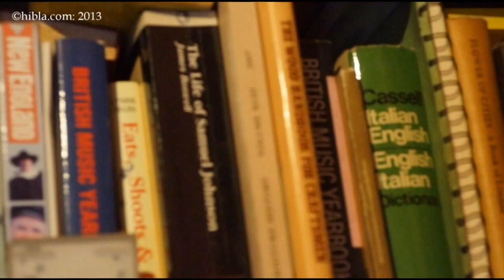2013 12 22 Kora drums base Passing Clouds AFRICA IN MOTION SOLSTICE SPECIAL hibla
This is at Passing Clouds, The beginning of the night,
This Winter Solstice align yourselves with the cosmos and get down to Passing Clouds for a music night of the highest order!
 PASSING CLOUDS AFRICA IN MOTION SOLSTICE SPECIAL!
 7pm - 3.30am
Warm your hearts and feet with some afro-style FIRE 'pon the Passing Clouds stage for our last party before New Year's Eve!
 FEATURING

 9.30pm
 **THE SIEMY DI SYSTEM FT JOHNNY COX**

 11pm:
 **MULELE MATONDO AFRIKA**
 Mulele Matondo (Congo) fronts an electric 11 piece band featuring traditional sanza guitars and African jazz riffs fused to the heart beat of bass, drums and percussion.

 1am: AFRO-REGGAE JAM SESSION FEATURING

 **MOSI CONDE**
 Acclaimed Kora player from Guinea

 ALSO FEATURING

 **DJ LORD CLARKE OF HACKNEY**
 Hackney's aristocratic crate-digger shakes the house with an odyssey of afro-funk, highlife, roots rock reggae and northern soul .